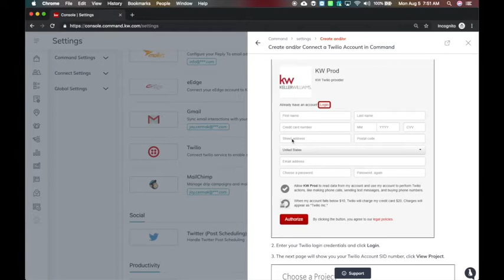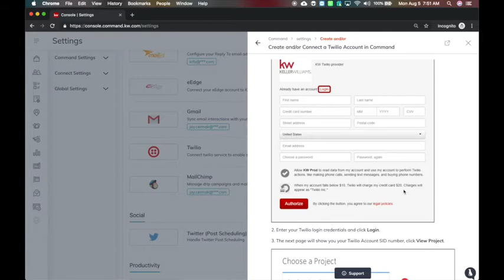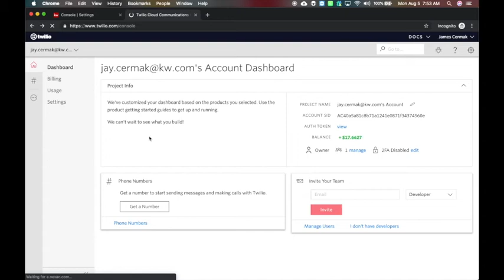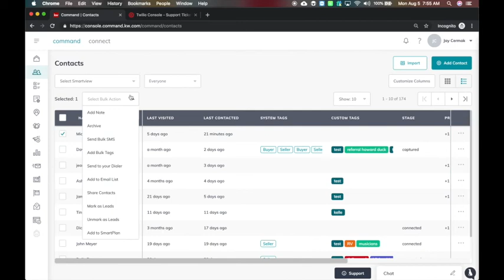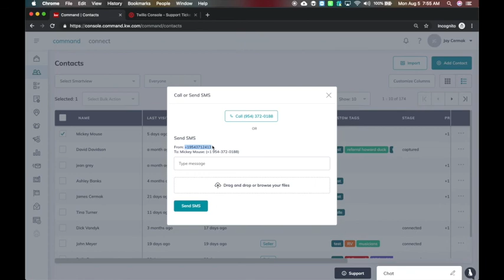KW Command: Connect Twilio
In this video Jay Cermak, Trainer Extraordinaire, Shows you how to sign up for your Twilio Account in KWCommand, plus how to purchase your local number and have twilio support change your number in Command!